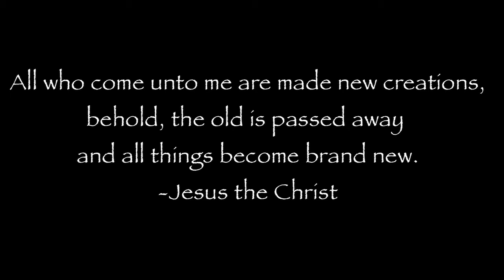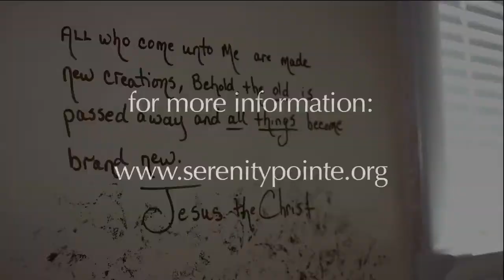The House at Serenity Pointe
Serenity Pointe provides homelessness and life-recovery services to rural counties in southeastern Tennessee. This fall, the organization will open The House at Serenity Pointe - a faith-based recovery program for women struggling with abuse, addiction, and other life-disrupting issues.